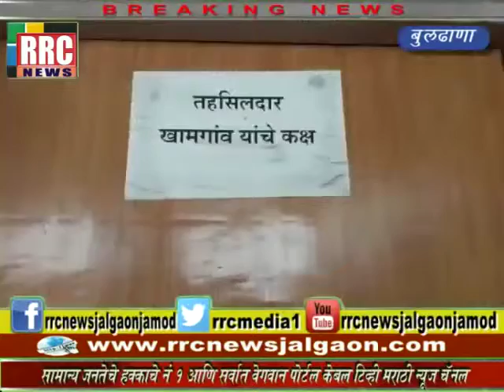रेशनच्या अवैध धान्य साठ्यावर महसूलची धाड ,तक्रारदार बापाचे कौतुक